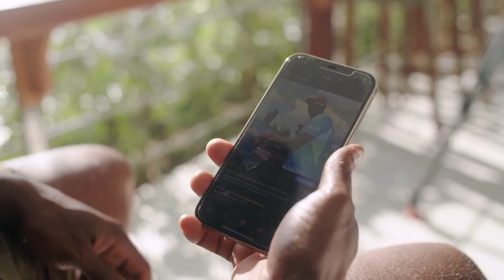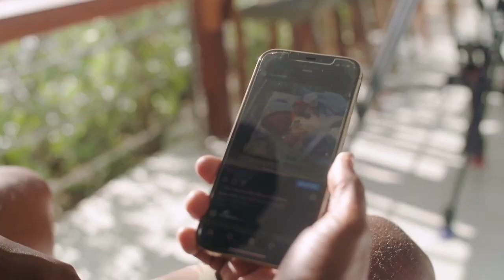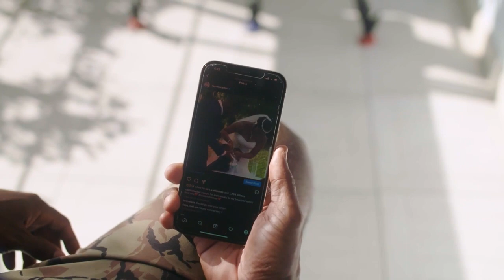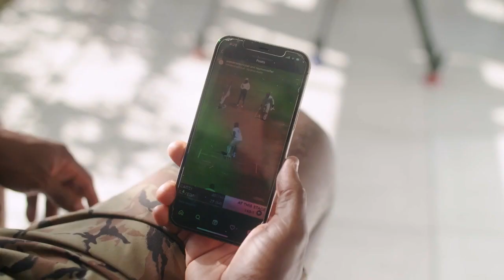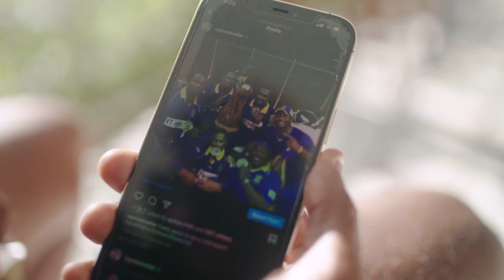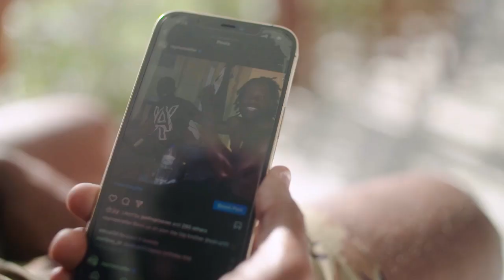"It Was Always A Dream To Play Test Cricket" | Raymon Reifer - My Life On Instagram | West Indies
Raymon Reifer talks through his cricketing journey.